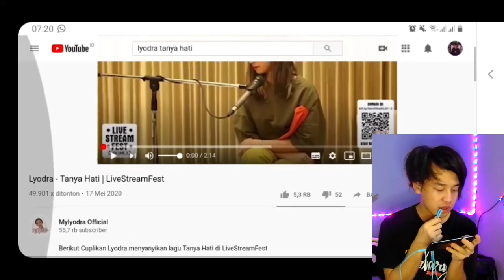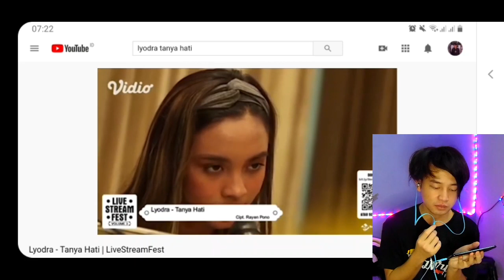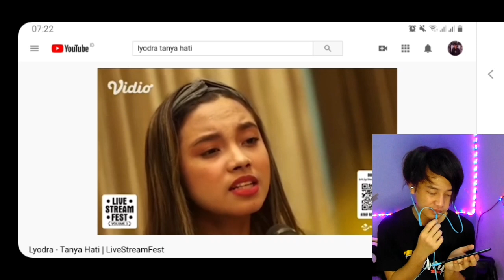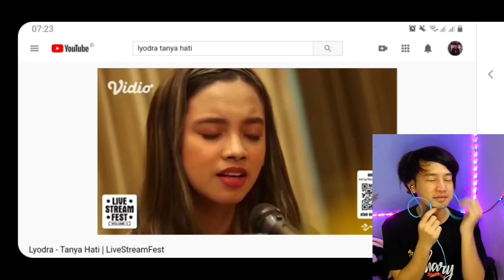Lyodra - Tanya Hati | LiveStreamFest ( reaction )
di video kali ini gw mau ngereact Lyodra juara 1 Indonesia Idol Kemaren.
Jikalau lo mau request lagu buat direact di next video komen aja, bakal gw react kok.